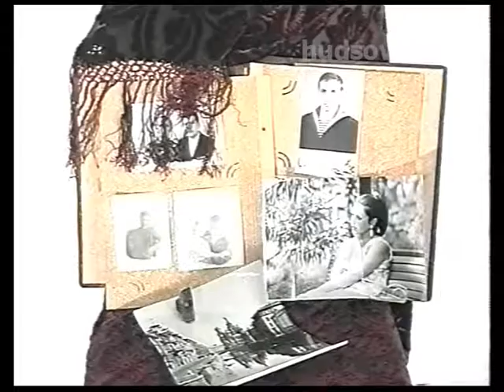Анна Матвеева Романс